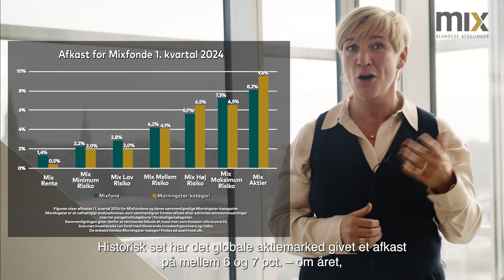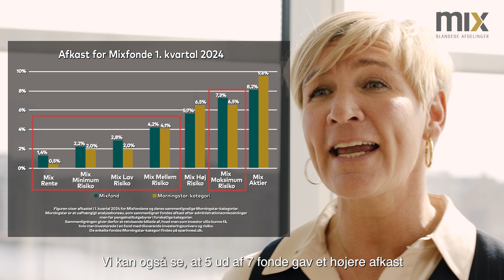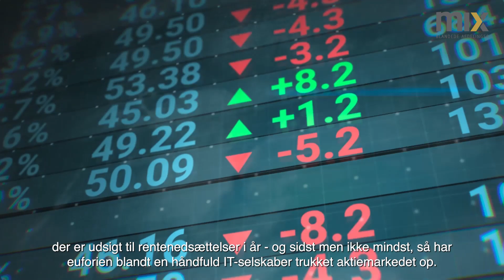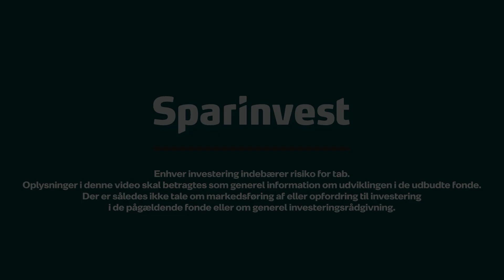Sparinvest Mix, afkastopdatering 1. kvartal 2024